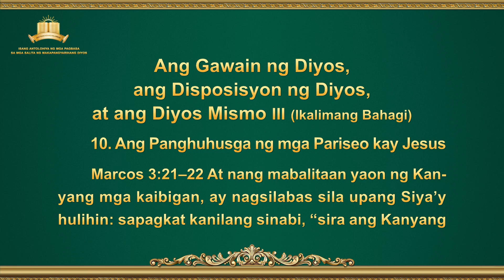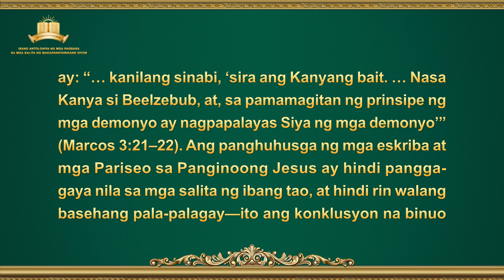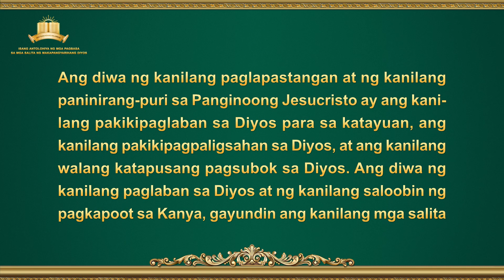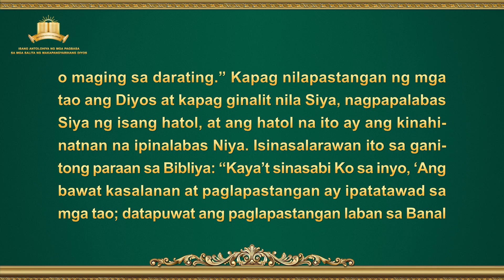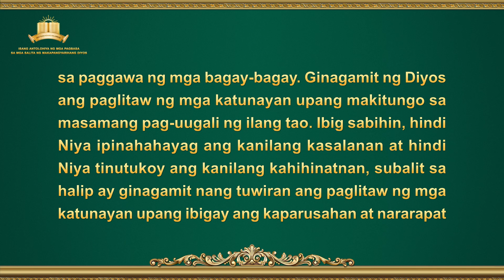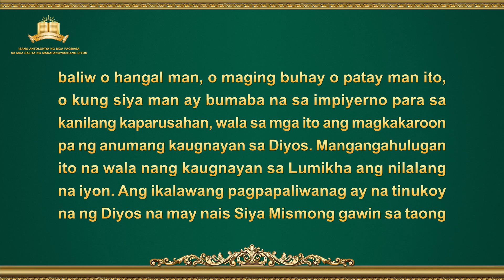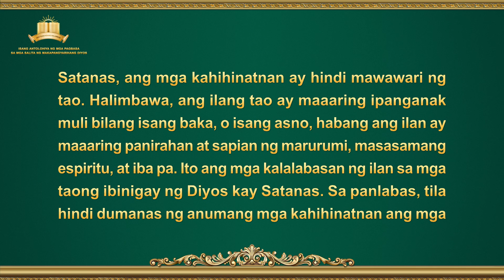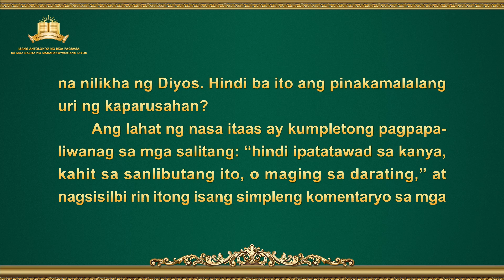"Ang Gawain ng Diyos, ang Disposisyon ng Diyos, at ang Diyos Mismo III" (Ikalimang Bahagi)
Ang Salita ng Diyos | "Ang Gawain ng Diyos, ang Disposisyon ng Diyos, at ang Diyos Mismo III" (Ikalimang Bahagi)

Inirerekomenda:
Ukol sa Paghahangad sa Katotohanan (Mga buong kabanata)